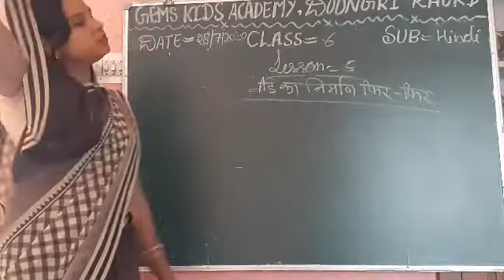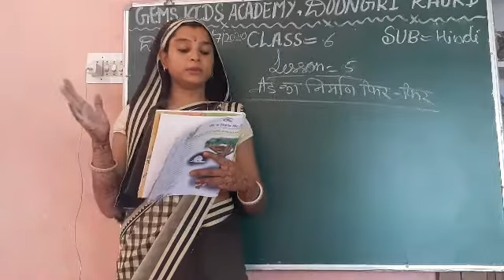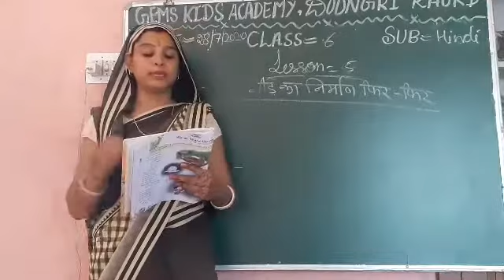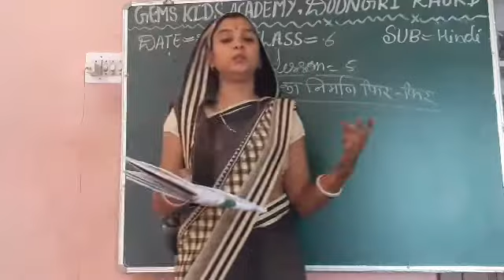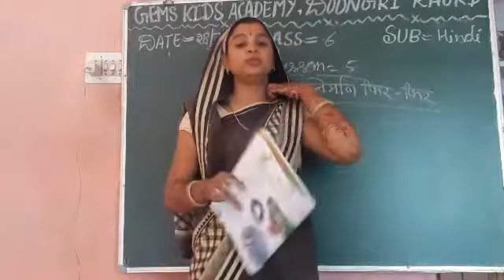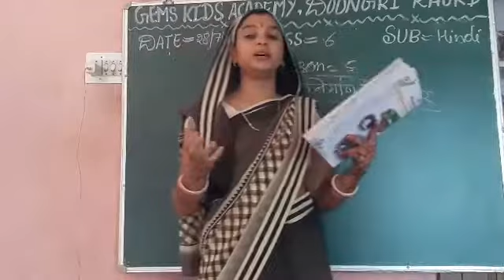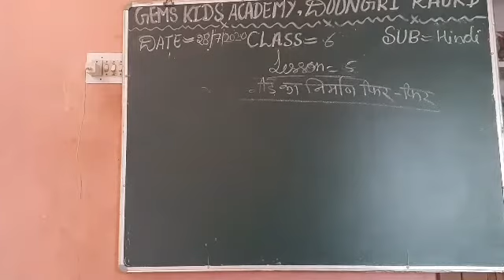6th hindi 28 july